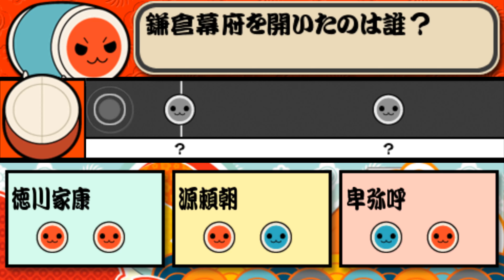太鼓の達人 ぽ~たぶる2 - PSP おはなしモードをヘタクソがプレイ 全員集めたVer.